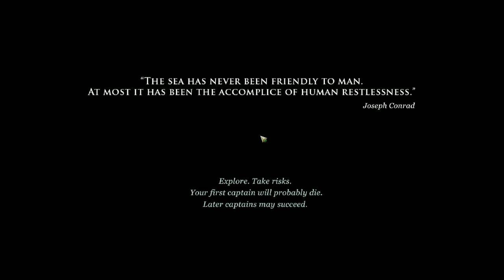[Applebread] Sunless Sea - I'm On a Boat #1 (Full Stream)